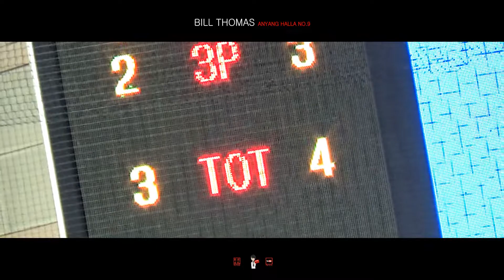스나이퍼가 간다] 안양한라 새로운 NHL 출신 공격수 '빌 토마스'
지난31일 안양 한라 빙상장에서는 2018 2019 아시아리그 아이스하키에 앞서 안양 한라와 대명 킬러 웨일스의 연습경기가 있었는데요

이 경기에선 안양 한라의 새로운 NHL 출신 공격수 빌 토마스를 만나볼 수 있었습니다.

등번호 9번을 달고 있는 빌 토마스 선수는 북미 하키 리그 NHL과 러시아 대륙 간 리그, KHL을 통틀어 200여 경기에 출전한 이력으로 그간의 아시아리그 외국인 선수들 중 눈에 띄는 경력을 보여주는데요

탑 리그에 계속 머물 수도 있는 경력이었지만 새로운 도전을 위해 안양 한라를 선택했다고 합니다.

그 결정의 계기에는 이전 같은 팀에서 뛰기도 했던 안양 한라의 알렉스 플랜트 선수의 설득이 주요했다고 하는데요

빌 토마스 선수의 이번 시즌 활약을 기대해 봅니다.